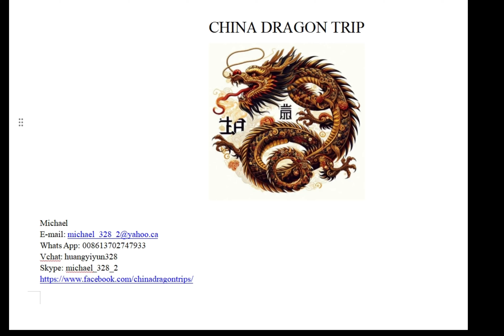Private Local Guides & Guided Tours in Shaoxing, China